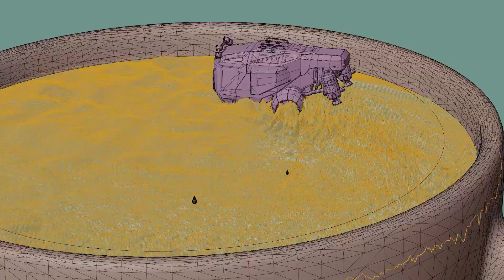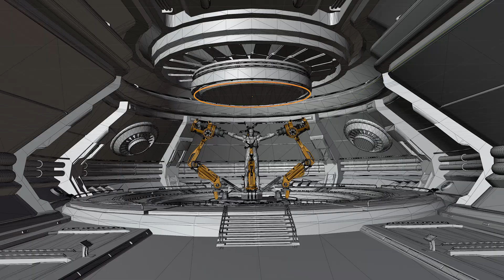Vfx showreel 2023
HI all,
This is our yearly vfx showreel for 2023

➤Rajat Subhra:-